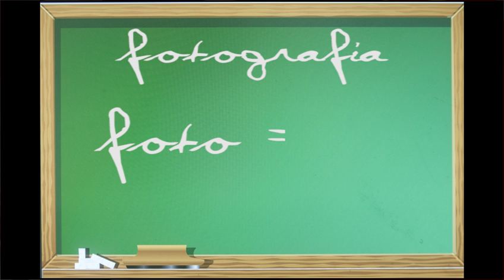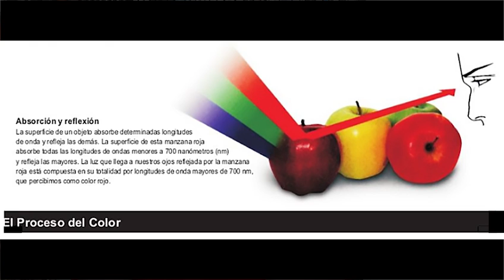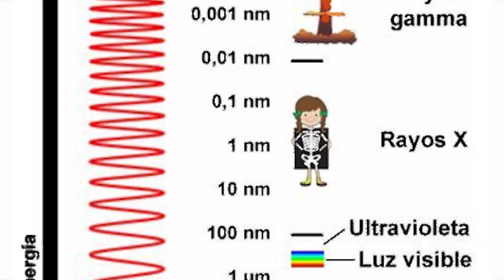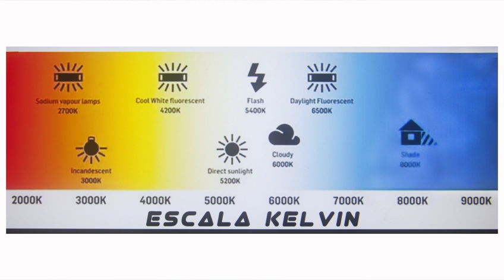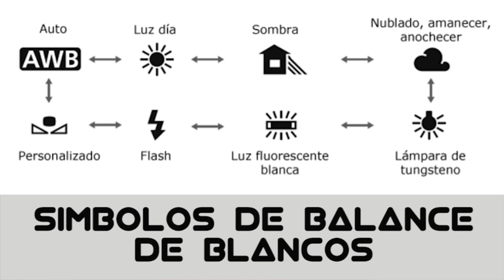teoria del color 3 de 10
La teoría del color para fotógrafos, videografos, diseñadores gráficos, artistas digitales, instagramers, comunity managers. Para todos aquellos que se inician en el mundo de dominar el color. Si quieres empezar por el primer capitulo: